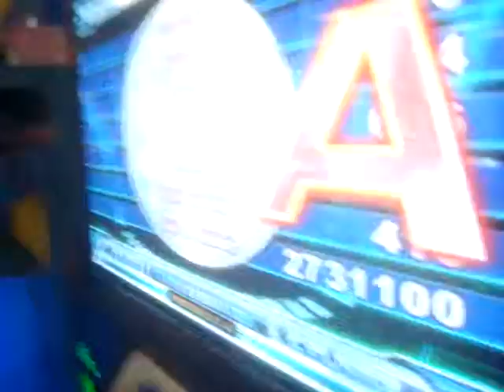Thanh - Its My Business CZ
I suck at these NX2 songs :[